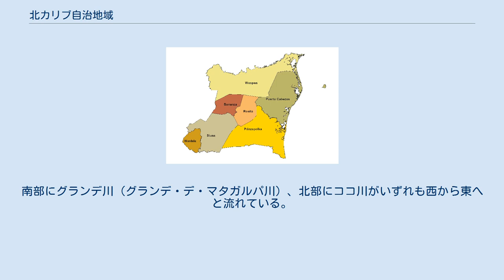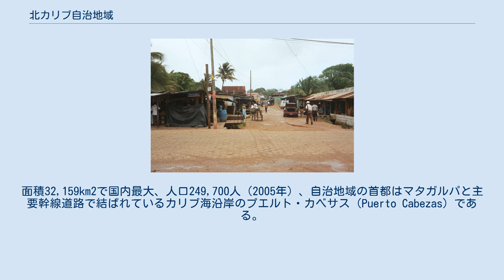北カリブ自治地域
北カリブ自治地域（スペイン語: Región Autónoma del Caribe Norte, RACN）、または北カリブ海岸自治地域（Región Autónoma de la Costa Caribe Norte, RACCN））は、ニカラグア北東部にある自治地域である。
1986年に旧セラヤ県が2つに分割して設けられた。
2014年2月10日までは北アトランティコ自治地域（Región Autónoma del Atlántico Norte, RAAN）と呼ばれた。
 西部にヒノテガ県、マタガルパ県、南部に南カリブ自治地域、北部に隣国ホンジュラスと接している。
東部はカリブ海を臨み、沖にはミスキート海峡を挟んでミスキートス諸島（Cayos Miskitos）が浮かぶ。
 ほとんどがモスキートス海岸（Costa de Mosquitos）と呼ばれるカリブ海側低地で、居住者が少ない。
南部にグランデ川（グランデ・デ・マタガルパ川）、北部にココ川がいずれも西から東へと流れている。
面積32,159km2で国内最大、人口249,700人（2005年）、自治地域の首都はマタガルパと主要幹線道路で結ばれているカリブ海沿岸のプエルト・カベサス（Puerto Cabezas）である。